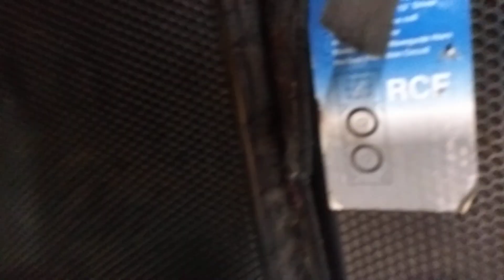ডেলিভারি দেওয়া হলো মুন্সিগঞ্জের নুর হোসেন ভাইয়ের Class D 250+250 watt বোর্ড দিয়ে এমপ্লিফায়ার।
ক্রিস্টাল ক্লিয়ার সাউন্ড পেতে ক্লাস ডি এর বিকল্প নাই।
Class D 250 watt 1200 tk.